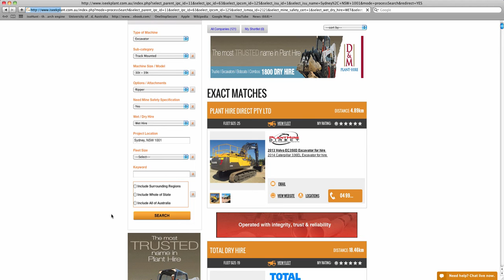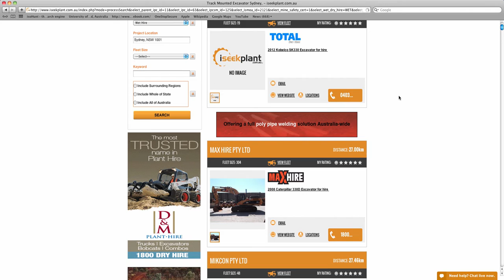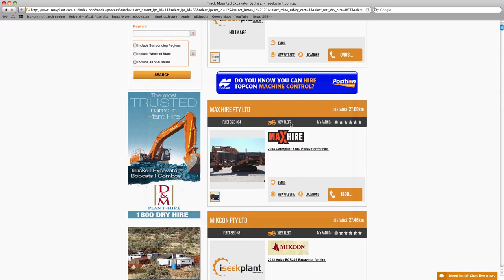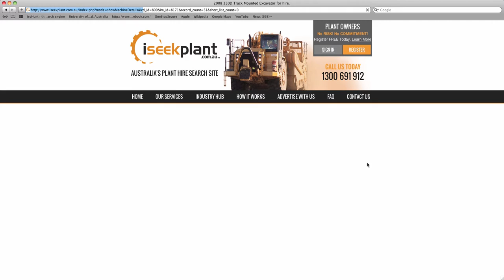Search iSeekplant.com.au for Excavator Hire Sydney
The next time that you need an excavator for your project use iSeekplant's quick search feature on the homepage. You can search excavator hire Sydney and the site will return a complete list of suppliers matching your requirements.